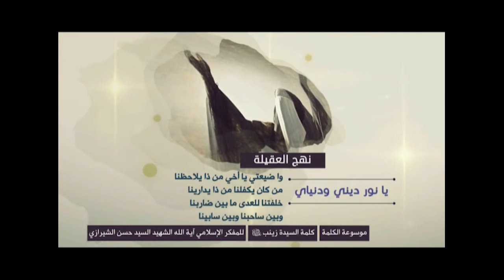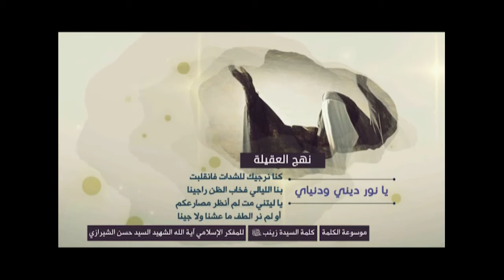كلمة السيدة زينب (نهج العقيلة) - يا نور ديني ودنياي - آية الله الشهيد السيد حسن الحسيني الشيرازي